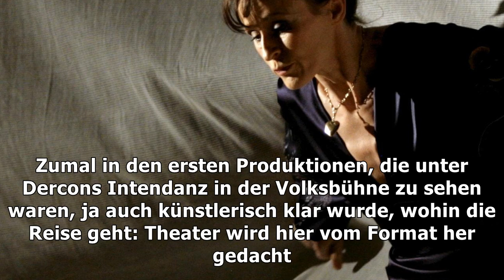Was der abgang von sophie rois bedeutet